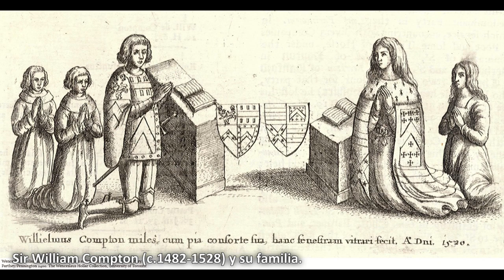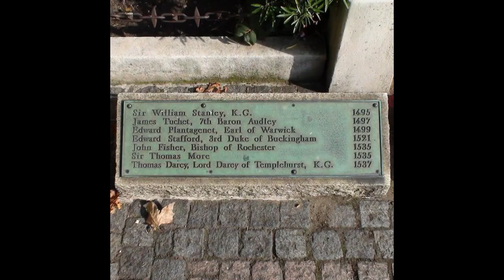Edward Stafford, 3er duque de Buckingham.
Edward Stafford, tercer duque de Buckingham (3 de febrero de 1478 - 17 de mayo de 1521) fue un noble inglés.

Era hijo de Henry Stafford, segundo duque de Buckingham, y de Katherine Woodville, y sobrino de Elizabeth Woodville y el rey Eduardo IV. Por lo tanto, Edward Stafford era primo hermano una vez destituido del rey Enrique VIII.

Fue condenado por traición y ejecutado el 17 de mayo de 1521.

Edward Stafford, 3rd Duke of Buckingham. (2003, July 3). Wikipedia, the free encyclopedia.

Edward Stafford, Duke of Buckingham (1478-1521). (n.d.). Luminarium: Anthology of English Literature.